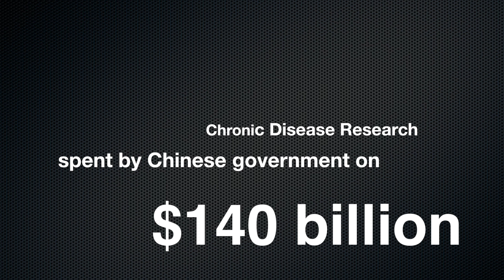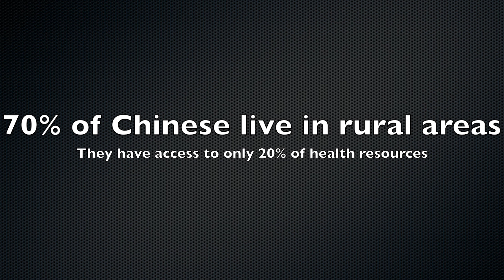dr cao ncds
NCDs in China.  Interview with Dr Xuetao Cao. President, Chinese Academy of Medical Sciences.